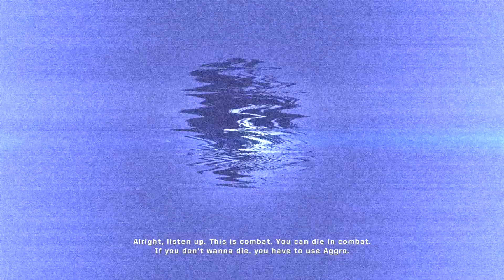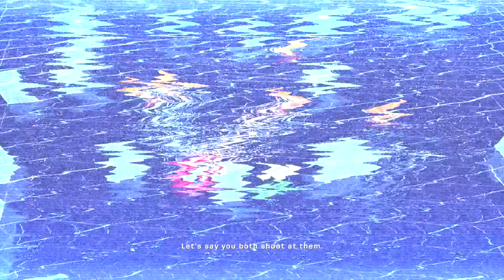Army Of Two Ep 1 - Fun With Killgore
Had my buddy over for some gaming goodness!